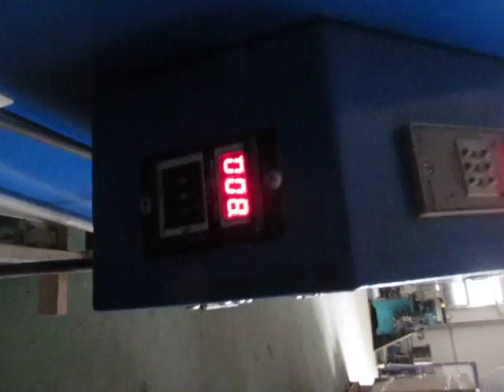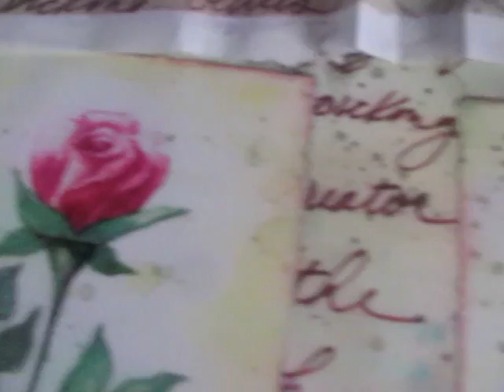STC-Z02 100*120cm pneumatic double fabric trays on each side of the heat press in Chinese